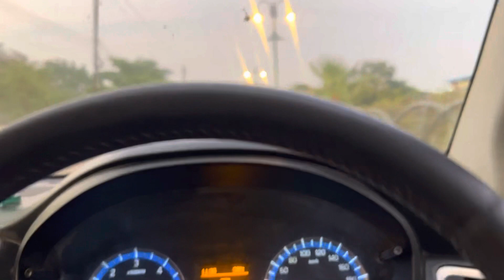30 day challenge l Day 13 l Fitness vlog l A.K.SHAH FITNESS